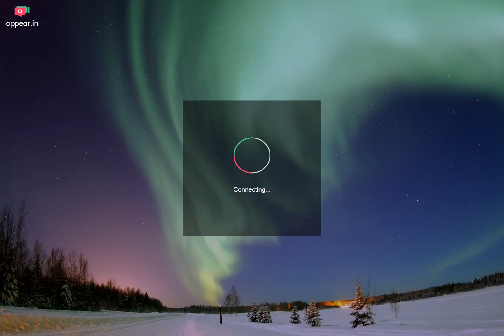Raw Room Two Recording 2017-03-31 04-11-57-167